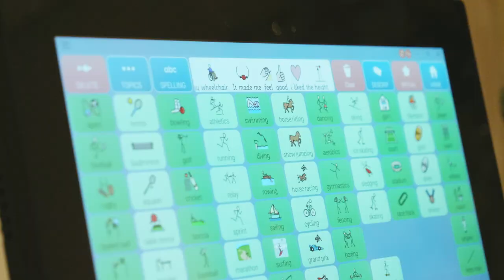Adventure for All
This is the first of five ScottishPower Foundation funded films to promote equal opportunities and inclusivity in the outdoors. The film follows Wilson Stuart School throughout their stay at Bendrigg in April 2019.